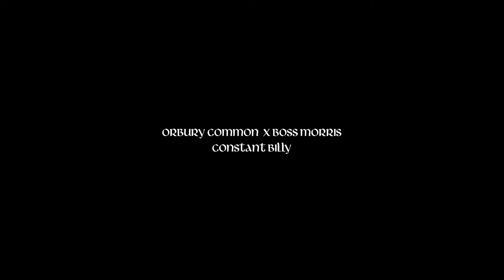Orbury Common - Constant Billy (feat. Boss Morris)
ORBURY COMMON, the Bristol / Stroud cosmic bucolic electronica duo release a four-track Devil Gurning EP on 21st April via PRAH Recordings

EP opener and lead single "Constant Billy" features Boss Morris (the all-female, progressive morris group from Stroud who recently appeared at The Brits with Wet Leg).

"This is our interpretation of a traditional morris dancing tune… Last year we invited Boss Morris to perform at the launch of our ‘Traditional Dance’ EP. We took a tune that they usually dance to and electrocuted it for our own malicious means, and delighted as they frolicked around our floating stone maypole!"